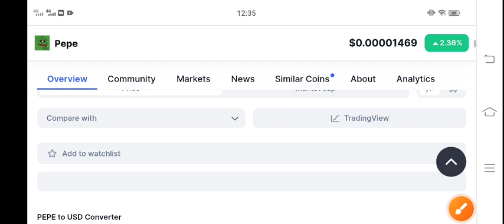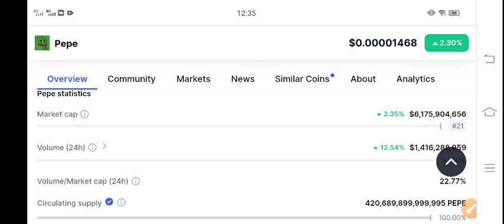PEPE COIN News Today! PEPE Price Prediction Today